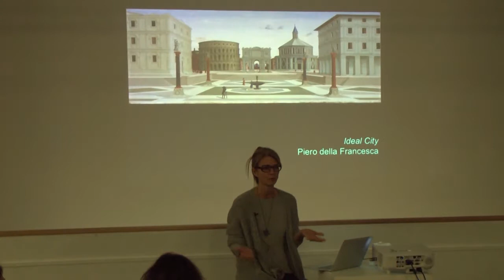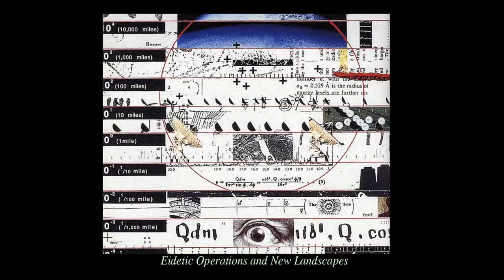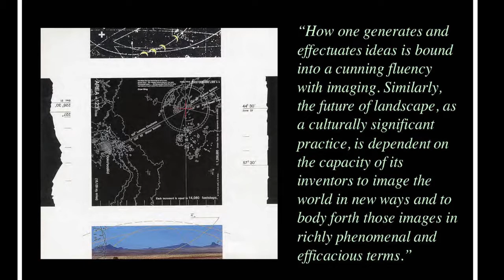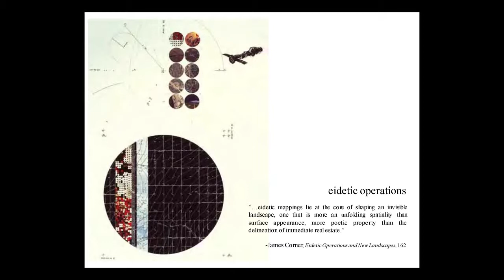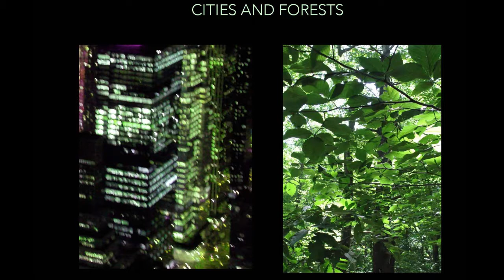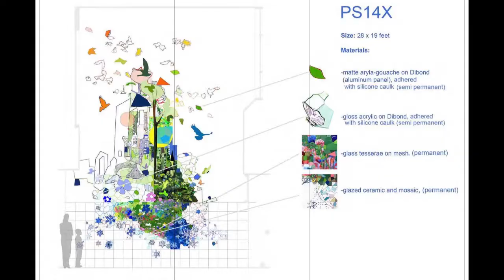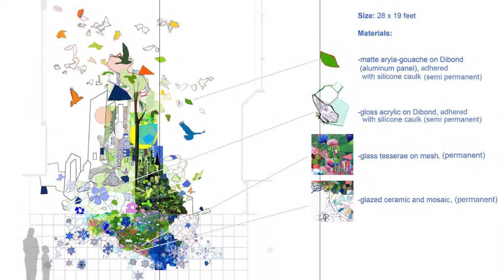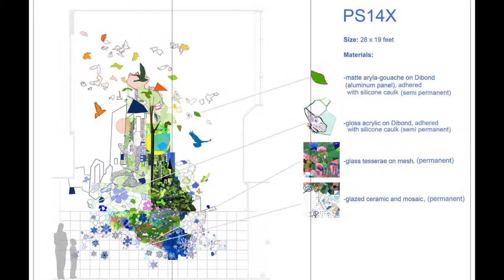Gallery Talk - Sandy Litchfield 11/15/17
Artist Sandy Litchfield discusses her gallery exhibit Deciduous Cities, artistic influences and work focus, and her current and past mural installation projects. rec. 11/15/17